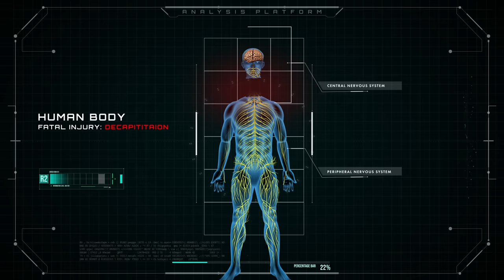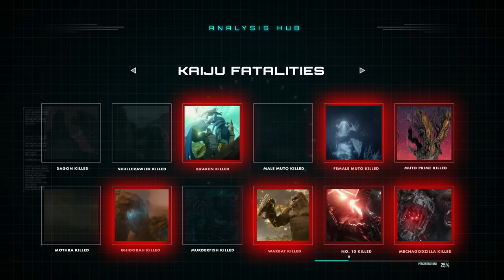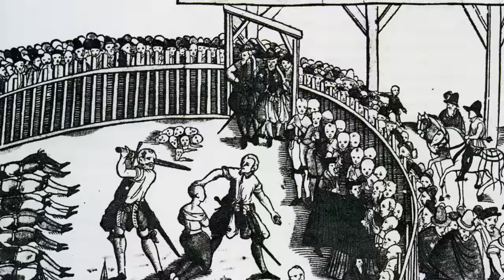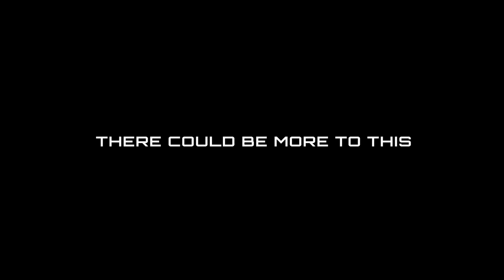Why do Titans cut each other's heads off? | Kaiju Executions EXPLAINED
In this episode we will discuss a few possible reasons why Monsterverse Kaiju tend to cut each other's heads off a little bit too much and how these kaiju may actually behave similar to humans in that regard.